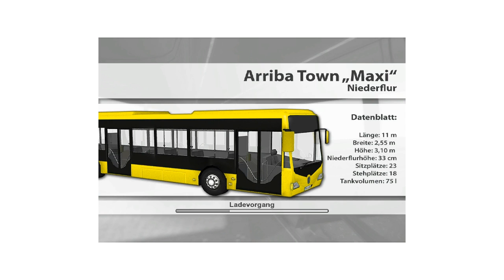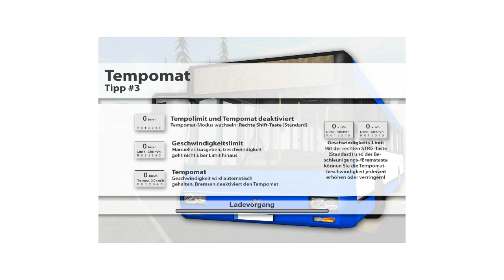Lets halbwegs Bussimulator 2009 Links und Rechts Part 69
Hier stinkt es.